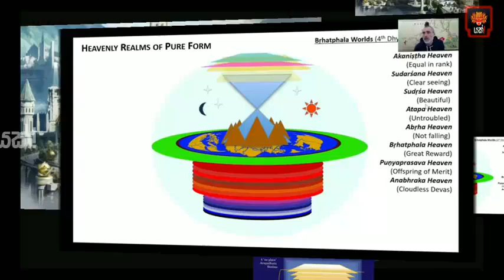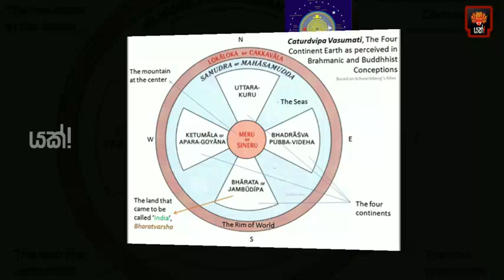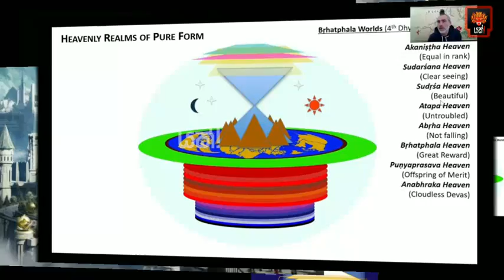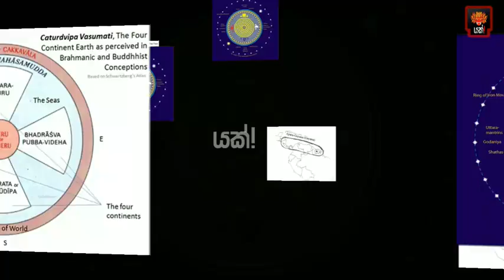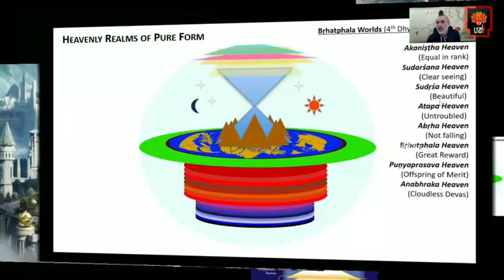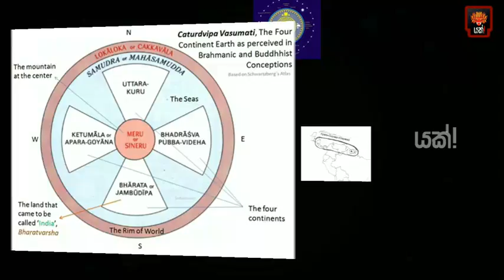ඇත්තම ජම්බුද්වීපය තියෙන්නේ කොහෙද? මොකක්ද ඇත්ත?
Yakk! Production